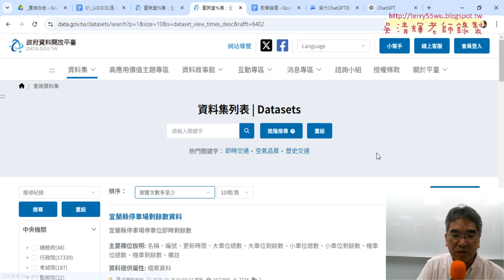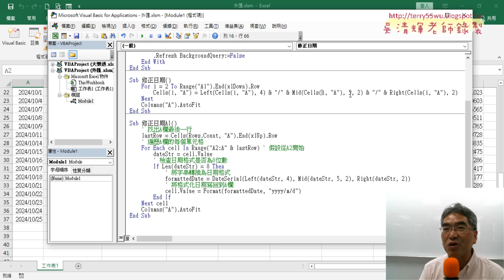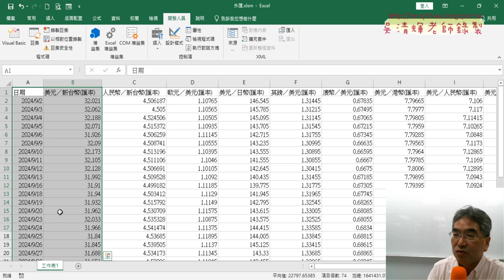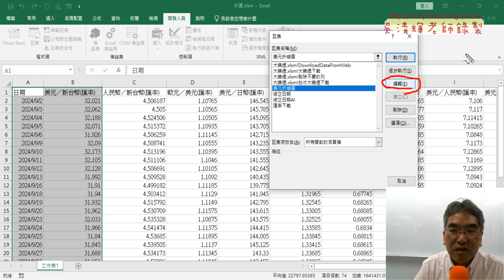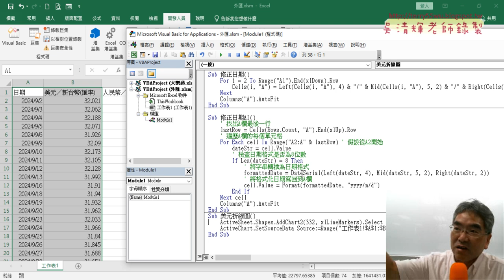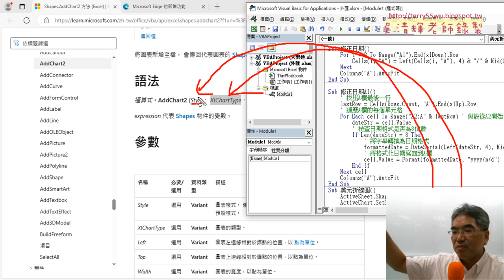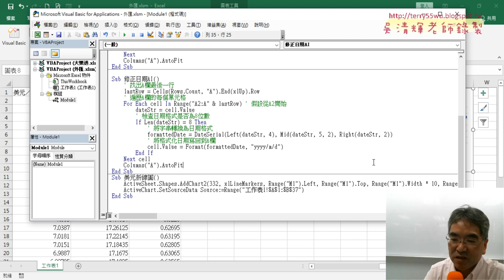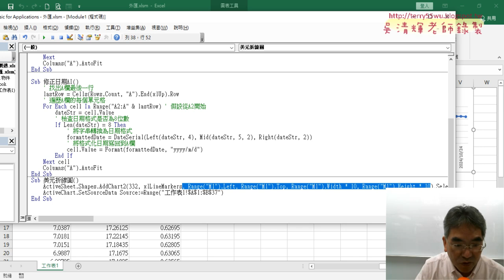03 錄製美元折線圖巨集與增加座標與寬高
00.bat
00.txt

上課內容：
01_重點複習與修正日期VBA程式
02_用ChatCPT生成修正日期程式
03_錄製美元折線圖巨集與增加座標與寬高
04_將美元折線圖VBA程式改為人民幣折線圖
05_下周上課預告

1.始業式30分鐘、EXCEL VBA網路爬蟲總整理
2.以EXCEL匯入資料抓取開放資料
3.用QueryTables下載大樂特歷史資料
4.外幣匯率歷史與繪製折線圖與POST抓取資料
5.用HtmlFile物件

吳老師 2024/10/26